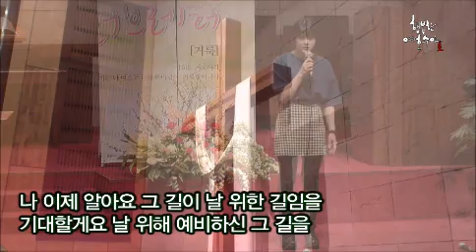[여호수아 청년부 특송] 발자국 (이규라 자매) 4/14